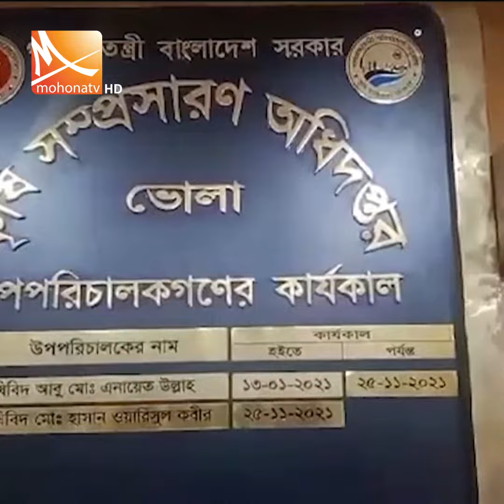পলিপ্যাক ছাড়াই ভোলার বাফার গুদামে ঢুকছে সার | Bhola News | Mohona Tv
পলিপ্যাক ছাড়াই চট্টগ্রাম ও মংলা থেকে সার পাঠানো হচ্ছে ভোলায়। এতে বাতাসে নষ্ট হচ্ছে এর গুনগত মান। বিষয়টি স্বীকারও করেছে কর্তৃপক্ষ।